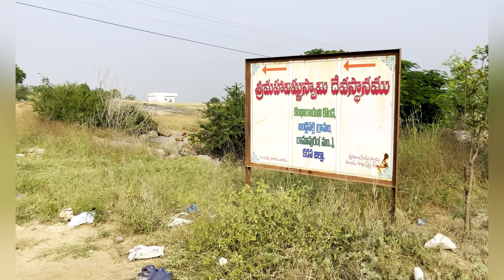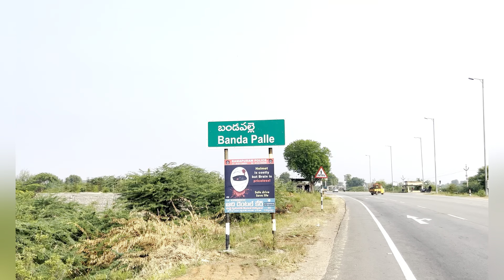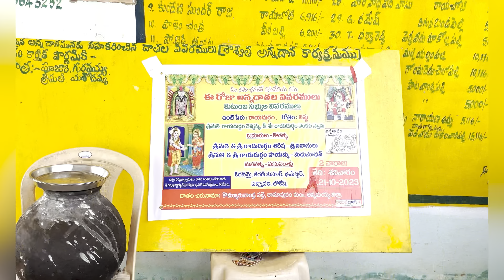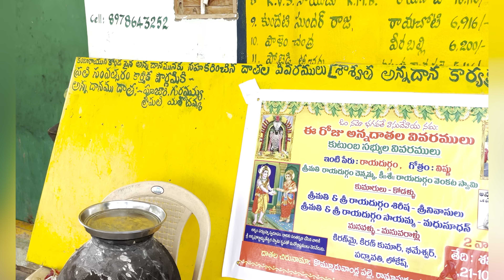శ్రీ మహా విష్ణు స్వామి దేవాలయం || Sri maha Vishnuvu Temple 🛕 || Drone View || రాయచోటి -బండపల్లి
For more updates press Bell icon🔔

ఈ భూమి మీద ఎన్నో రహస్యలు, వింతులు, విశేషాలు దాగివున్నవి. నాకు తెలిసిన, నేను చూసిన మరిన్ని విషయాలను మీకు నా nagtelugutraveller యూట్యూబ్ ఛానల్ ద్వార అందిస్తాను. నా ప్రయత్నం మీకు నచ్చుతే నా యూట్యూబ్ ఛానల్ ను సబ్స్క్రైబ్ చేసి నా వీడియోలకు లైక్, కామెంట్ చేసి సపోర్ట్‌ చేయండి..

జై జవాన్🇮🇳
జై కిసాన్🌾🌾

గమనికః
మేము చూపించే వీడియో లలో కేవలం వినోదం కోసం మాత్రమే. మేము చేసే ప్రతి సాహసం సురక్షితమైన ప్రదేశంలో, ప్రథమ చికిత్స వస్తు సామగ్రి ఉపయోగించి అపార అనుభవం ఉన్న వాళ్ళతో మాత్రమే వీడియోలు చిత్రిస్తున్నారు. దయచేసి ఎవరు కూడా మీ ఇంట్లో గాని, పాఠశాలలోగాని, ఇంకేదైనా ప్రదేశాలలో గాని మేము తీసిన వీడియోలు చూసి మా లాంటి సాహసాలు చేయరాదని మేము కోరుచున్నాము.. ఒకవేళ మీరు చేస్తే మా యూట్యూబ్ ఛానల్ కు, మాకు మీరు చేసే సాహసాలతో ఎలాంటి సంబంధం ఉండదు. దయచేసి గమనించగలరు... ధన్యవాదములు...araku valley waterfalls#borra caves history#borra caves train#borra caves in vizag#borra caves visakhapatnam#red and gold logo#telugu stories#trending Gua Ghia#araku valley borra caves#araku valley train journey#andhra pradesh